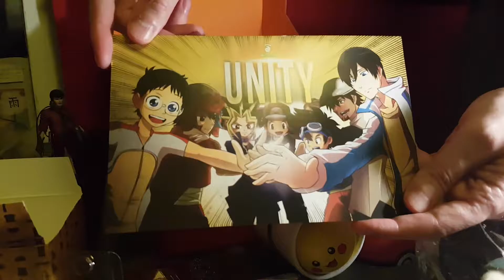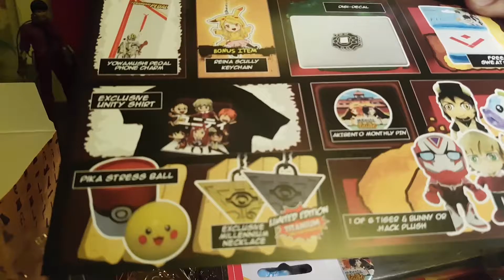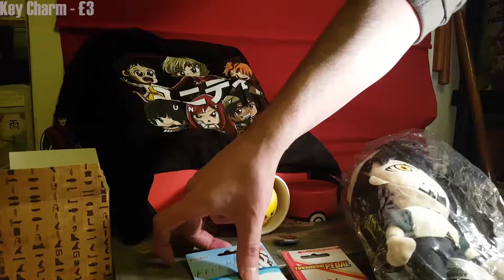Akibento November unboxing "Unity"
Late due to colds (Winter has come). Akibento November unboxing with Nomad and Cloak.